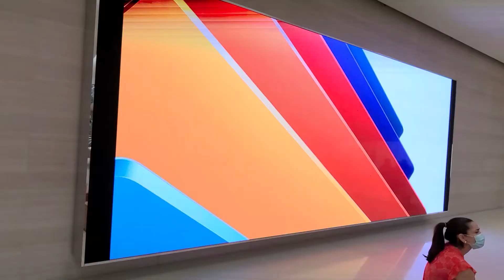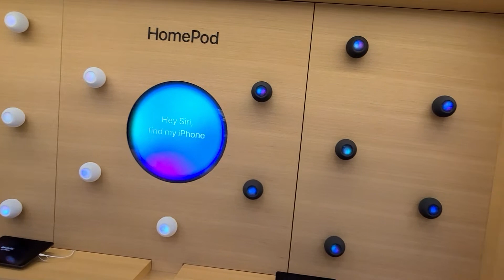Iconic APPLE Store NYC 🍏 New Iphone 13, Iphone 13 Pro Iphone 13 Pro Max coming to NYC Apple Store!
Join us for the tour of the Iconic Apple Store NYC 5th Avenue!

This Apple Store is a flagship Apple Fifth Avenue New York City Apple Store. Enjoy!

♡♡♡ Your t-shirt, Your support!

Welcome! How are you?
Enjoy what you see!
We're here to show you
The best of NYC!

Attractions, distractions,
Some drama, some fun.
We'll walk New York City
In the rain, snow and sun.

Share a good wibe.
Spread a good word and

This channel's for you,
Let us know what you think.
Like, dislike, comment.

Live Walking NYC.
Just remember the name.
One of these days
In YouTube's Hall of Fame!

So click on that bell
And join our tribe!